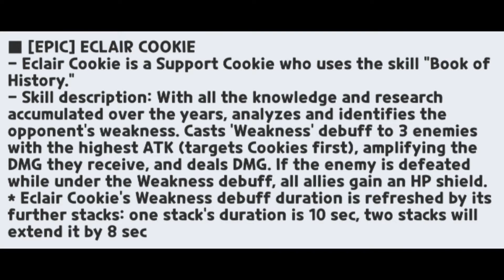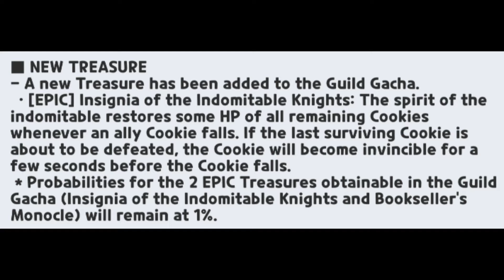2 NEW COOKIES! Éclair Cookie & Tea Knight Cookie + Cream Puff Cookie Buffs + New Guild Treasure!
Can't wait for new update!!! Consider subbing if you enjoy CRK content!